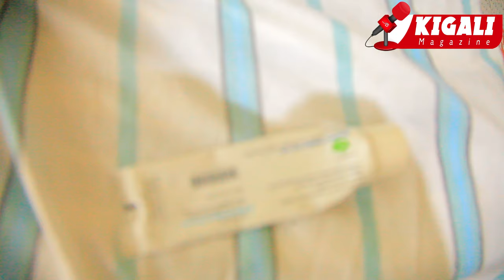😭YAKA MWANA😱INKURU IBABAJE UBU NONAHA😳IBINYAMAKURU BYAHURUYE/UBURWAYI BURAMUHITANYE